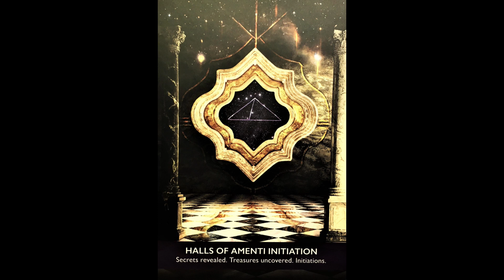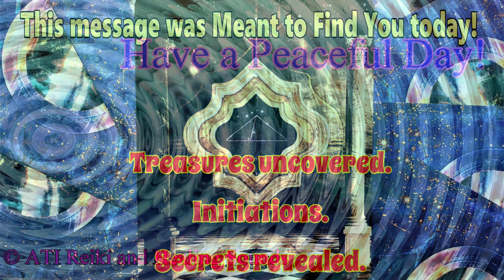GATEWAY of LIGHT 🌟 Oracle Card for the Day 🌟 HALLS of AMENTI INITIATION 🌟 Short Visual Meditation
HALLS of AMENTI INITIATION: Secrets revealed. Treasures uncovered. Initiations.
🌟 The Halls of Amenti are a sacred learning space that were energetically transported by Thoth from Atlantis to the spiritual plane before Atlantis came to an end. It is said that the portal to this etheric retreat is energetically connected to the Great Pyramid of Giza. Many believe that the physical remains of these halls can be found there.
🌟 The Halls of Amenti  are said to have been the home of the Emerald Tablet. They are a space of ancient mysteries in service to the expansion of humanity. If you feel called to these halls or they seem oddly familiar, there is a chance you have visited them in dreamtime or even before this incarnation.
🌟 Your Message:
You are in a deep initiatory chamber at this time.
You might feel that things are heavy and challenging but know that a reconfiguration is happening.
Energetically, you are going through an initiation that will allow you to go beyond the fears of the ego and transcend the limitations of the physical realm.
You might be feeling frustrated or overwhelmed, but a lot of this anxiety is actually old energies that were stored in the depths of your body being released so that your vibration can rise.
from "Gateway of Light Activation Oracle" by Kyle Gray (Author), Jennifer Hawkyard (Illustrator)

Music
SONG Nagorno Mist; ARTIST Vusal Zeinalov